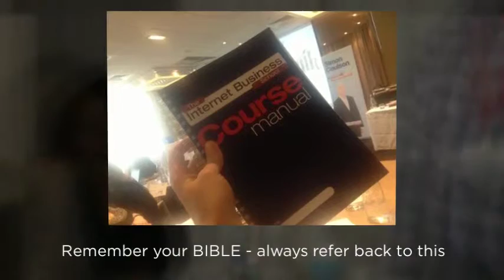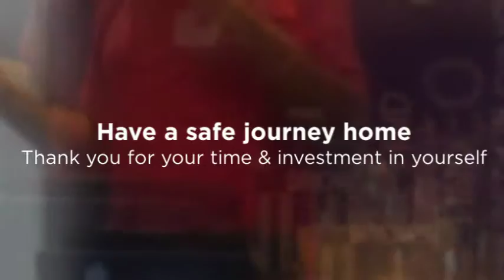Reminder of Simon Coulson Internet Business School Training Course December 2015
- A little reminder of Simon Coulson's industry leading internet marketing course with industry experts in December 2015.
Have a great christmas and a very happy new year.

(An example of an unbranded page - using our favourite little tool - Ben ;)